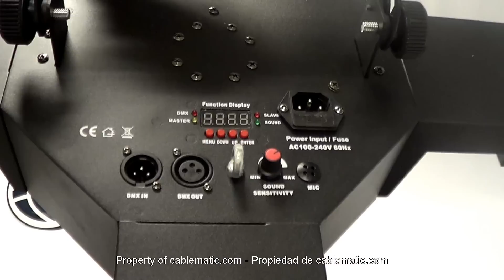Luz de efectos LED DMX512 cross scanner distribuido por CABLEMATIC ®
Dispositivo de efectos luminosos basado en tecnología de LEDs. Modelo tipo scanlight de 4 focos en cruz que dispone de 4 proyectores de luces LED. Los haces lumínicos se proyecta sobre 4 cristales móviles planos. Al girar los espejos la proyección de las luces se mueve por toda la sala en sentido lineal del centro hacía fuera y de fuera hacía dentro. Ideal para ser instalado en el techo, en una parre central de la sala. Dispone de LEDs de 3 colores en el interior con lo que se consiguen los efectos luminosos en la mayoría de colores deseados, proyectando diferentes efectos en movimiento y diferentes colores. Con interface DMX 512 para el control remoto de la operativa. Permite la operativa manual, mediante programas predefinidos y DMX512. Dispone de herrajes para la fijación a techo o estructura metálica para fijación de luces. Dispone de diferentes lupas de luz por la que se emiten los haces de luz que se proyectan en la superficie de la sala. Permite controlar el efecto parpadeo (strobe), intensidad lumínica de los canales RGB, modalides de operativa predefinidas, velocidad de las luces y movimiento de los espejos.

Especificaciones
Tamaño: 580 x 580 x 170 mm.
Se conecta directamente a 110-220 VAC 50/60 Hz.
Consumo: 40W.
Dispone de 60 LEDs RGB (16R, 20G, 20B, 4A).
Operativa automática según sonido ambiente segun programas predefinidos.
Operativa automática segun programas predefinidos.
Operativa manual según configuración de usuario.
Operativa remota mediante interface DMX512 (maestro y esclavo).
Permite controlar el efecto parpadeo (strobe), intensidad lumínica, modalidas de operativa predefinidas y velocidad de las luces.
Dispone enchufe de alimentación con fusible, DMX IN, DMX OUT, 4 pulsadores de control, visor de 4 dígitos y potenciómetro de sensibilidad acústica.
Micrófono ambiente con potenciómetro para graduar la sensibilidad. El cristal se mueve en un sentido u otro dependiendo de la música o sonido ambiente.
Canales DMX 512
CH1: Intensidad lumínica.
CH2: Strobe.
CH3: Selección de gobo.
CH4: Rotación de gobo.
CH5: Rotación de gobo.
CH6: Velocidad de rotación de gobo.
CH7: Control espejo 1 X.
CH8: Control espejo 1 Y.
CH9: Control espejo 2 X.
CH10: Control espejo 2 Y.
CH11: Control espejo 3 X.
CH12: Control espejo 3 Y.
CH13: Control espejo 4 X.
CH14: Control espejo 4 Y.
CH15: Efectos.
CH16: Velocidad de escaneo.
CH17: Sound ON/OFF.